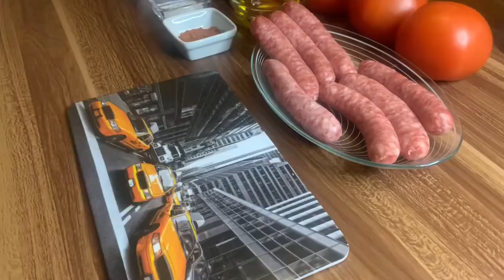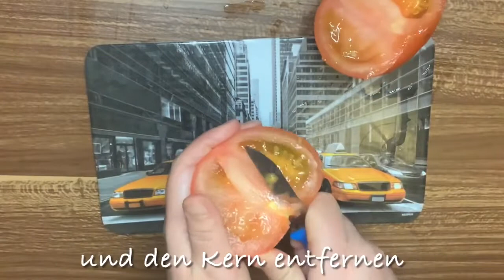Würstchen mit Paprika und Tomatensoße | griechisches traditionelles Spetzofai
Spetzofai ist eine der klassischen Spezialität des Griechenlands. Das Wurst-Eintopf-Essen wird aus frischen Tomaten, Paprika und scharfer Wurst zubereitet. Es ist ein sehr lecker Gericht und schmackhaft mit Reis oder mit knusprigen Ofenkartoffeln als Beilage!
Zutaten (für 4 Portionen):
7 Würstchen
1 rote Zwiebel
1 rote und gelbe Paprika (man kann auch andersfarbige Paprika verwenden) 3 Tomaten
5 EL Olivenöl
gemahlene rote Paprika
Salz und Pfeffer Probieren

Sie es mal zu kochen… es lohnt sich! Nicht vergessen, dass die wichtige Zutat für ein köstliches Essen die Liebe ist. 🌺